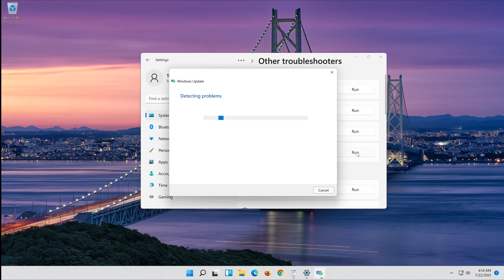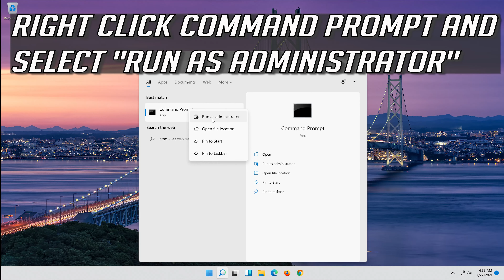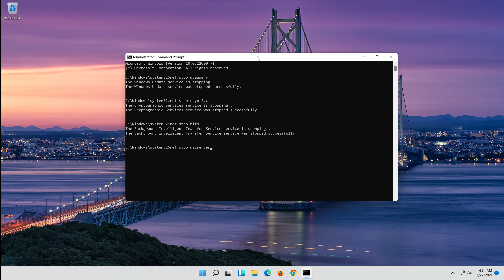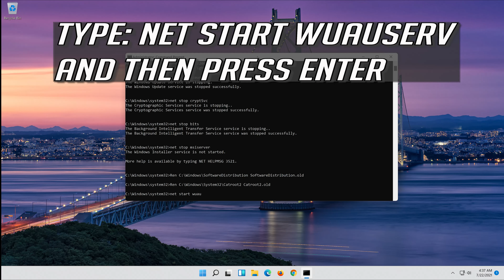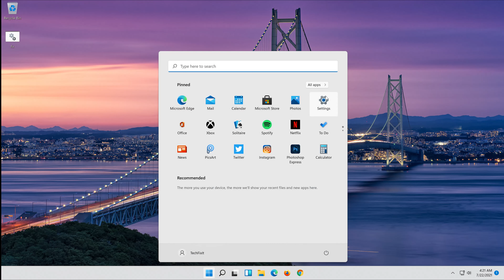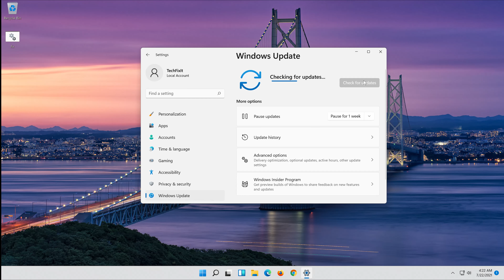Fix Windows 11 Update Failed Error [Solved]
In this tutorial you will learn how to fix all windows 11 update installation errors.
In this troubleshooting guide will work on Windows 11 operating system and desktops, laptops, tables and computers manufactured by the following brands: , Dell, HP, MSI, Alienware, MSI, Toshiba, Acer, Lenovo, razer, huawei, samsung, lg, dynabook among othershis tutorial you will learn how to fix all windows 11 update installation errors.